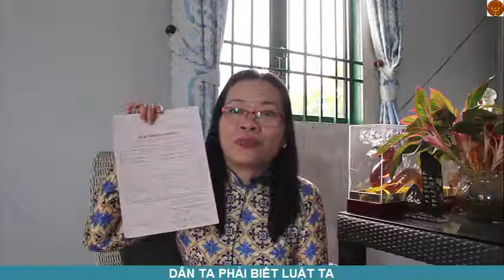Coi chừng vi phạm pháp luật khi mua giấy tờ giả - Luật sư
Tôi sẽ livetream chia sẽ kinh nghiệm nhà đất nữa nhé
Điện thoại 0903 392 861 ( sáng 8h-11h)